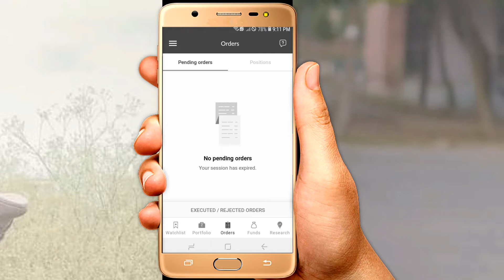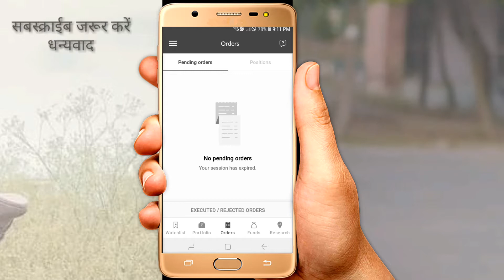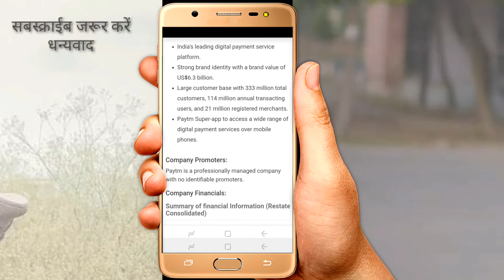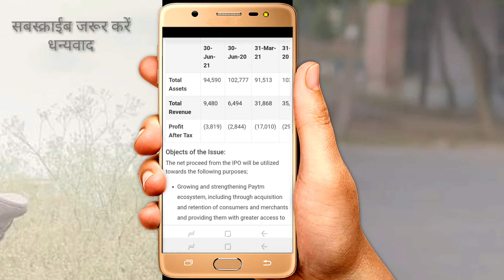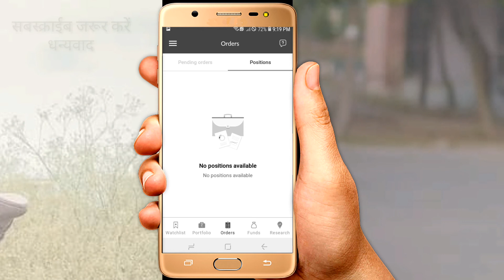Paytm IPO | 🔥GMP रेट क्या ?🔥 | पेटीएम💯 आई पी ओ Full Analysis What ? MSM